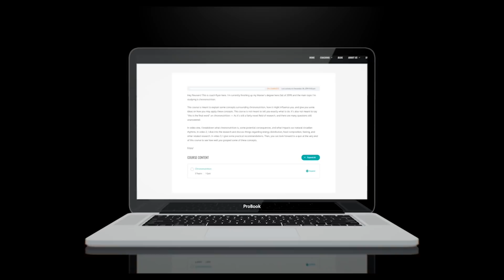307: Sarah Ford Bishop - How To Avoid Burn-out From Bodybuilding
This week I talk to Sarah Ford Bishop.

We dig into her background, what got her into competing in bikini and becoming a physique coach. After that, we dig into some questions including what mistakes women specifically make when trying to build their physique.

Timestamps:
00:00 Intro
04:15 Interpreting research as a researcher
05:39 Applying refeeds/diet breaks
09:08 What signs to look for that speak for a refeed & diet break
13:12 How did Sarah get into exercise science & bikini
18:02 Competing coming from an anorexic background
23:24 Anti-diet movement and advice
26:30 What's holding people back and not making progress
36:12 Differences between males & females
38:32 Periodising around the menstrual cycle and what to do if you lose it
47:51 Personal goals as a competitor

Our Ebooks!